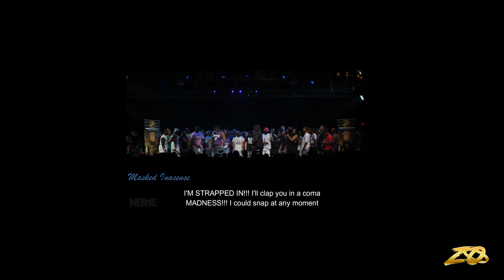HOME FOR THE HOLIDAYS! 🎄🎉 VLOG 001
Took a road trip back home (Arizona) to visit friends and fam to bring in the New Year! This move to LA has been a journey, had to regroup for a second in my hometown!